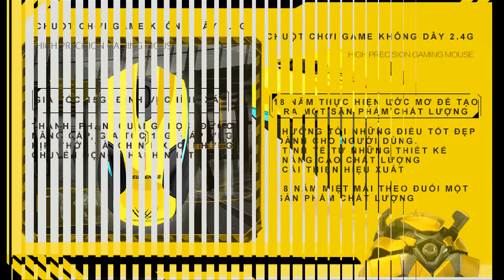Newmen Chuột không dây dùng cho Game và văn phòng 2 4GHz E500